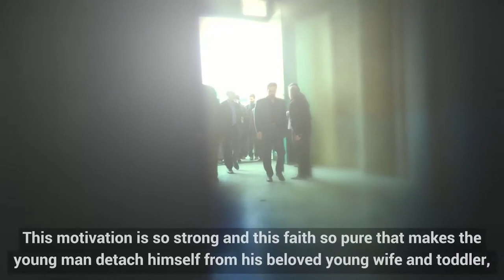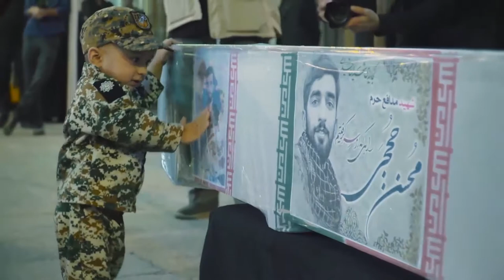Video What did martyr Hojaji's wife request from Ayatollah Khamenei